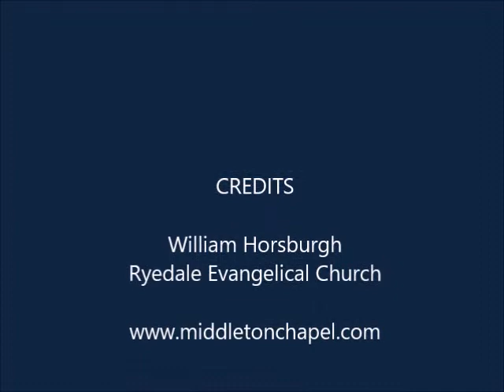Acts 14 vv 8to20 Chaos in Lystra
A sermon preached to Ryedale Evangelical Church in Middleton Chapel by William Horsburgh on Sunday 17th Sept 17